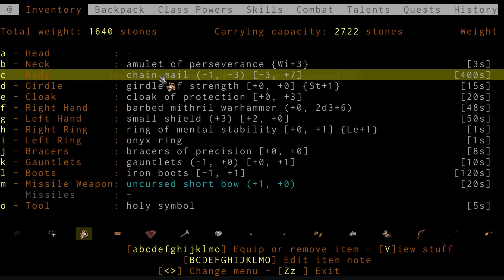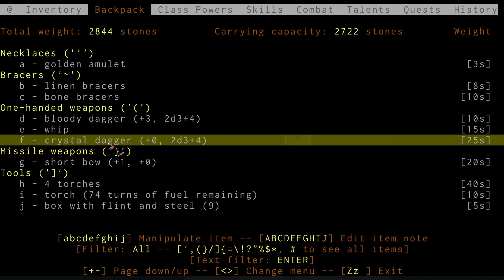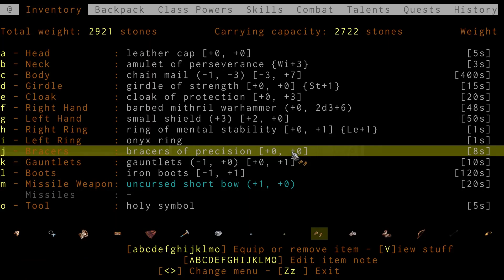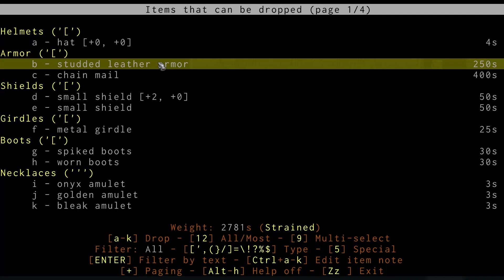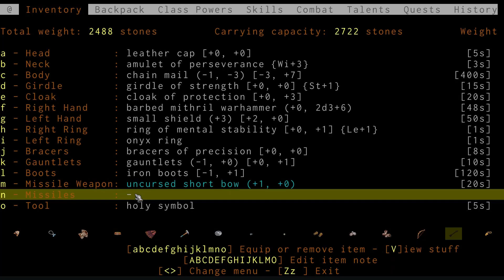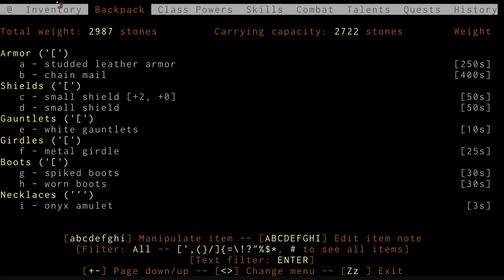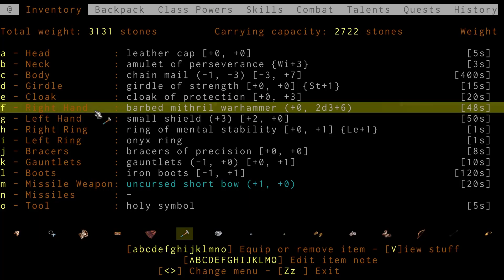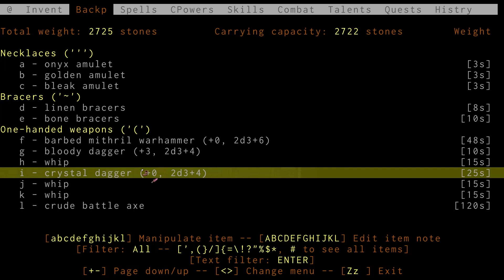415 - ANCIENT DOMAINS OF MYSTERY (ADOM): ¿¿Pierdo mi martillo de guerra??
¡Mas series de juegos ligeramente impopulares! En esta ocasión tenéis Ancient Domains of Mystery (ADOM), un RPG tipo roguelike, donde lo importante no es la historia ni mandangas de esas, sino el mazmorreo de vieja escuela puro y duro, ¡vamos peña, a por las hormigas avernales!